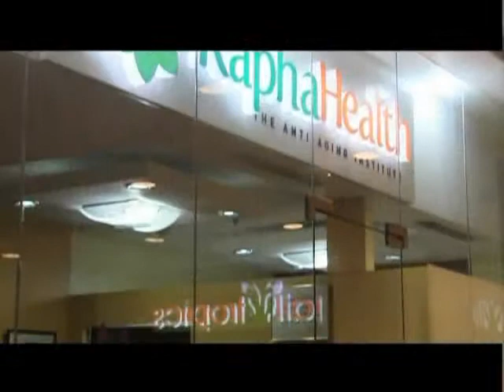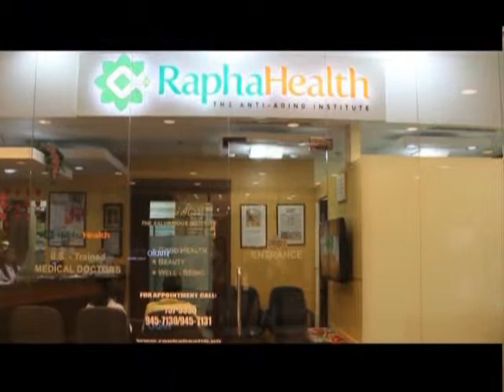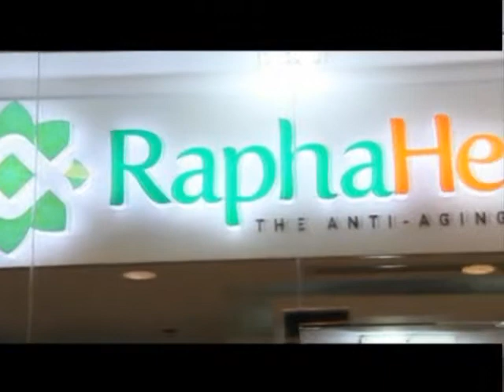Rapha Health AVP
An overview of the company's profile and credentials. to know more about our products and services. Thank you and Godbless